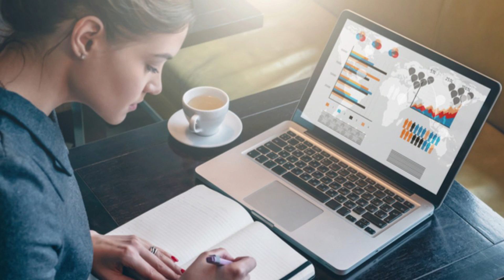What Is E-Sports ? GAMING Is A Career ? FUTURE of Gaming in PAKISTAN ? | LETS Talk About IT 🤔🤔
What Is E-Sports ? GAMING Is A Career ? FUTURE of Gaming in PAKISTAN ?

SALAM in this video we talked about E_SPORTS IN PAKISTAN . SHALL WE HAVE ANYY CAREER IN E_SPORTS . WHAT ARE THE FACT IN E-SPORTS IN PAKISTAN . HOPE YOU WILL GET RIGHT DIRECTION WHICH I WANT TO GIVE IN THIS VIDEO .